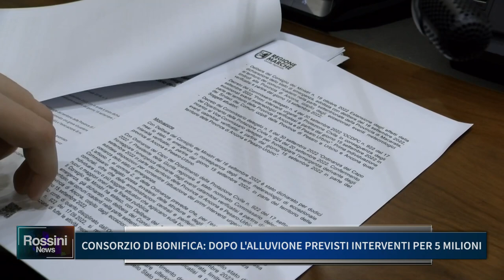CONSORZIO DI BONIFICA: DOPO L'ALLUVIONE PREVISTI INTERVENTI PER 5 MILIONI